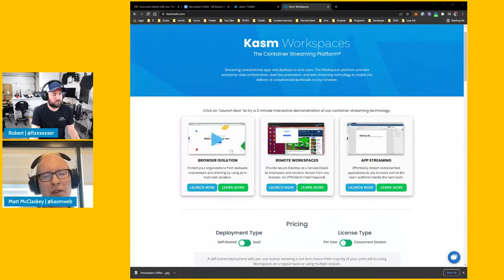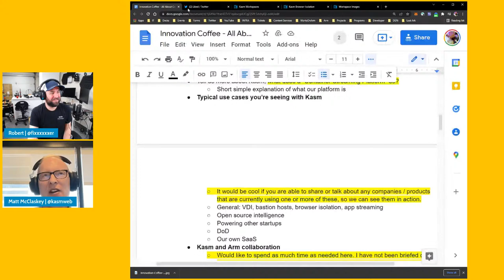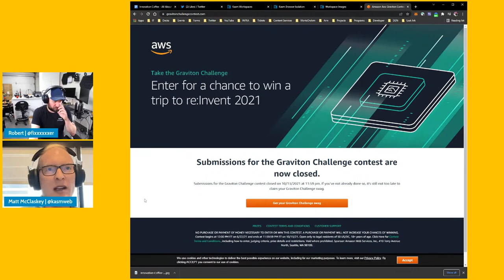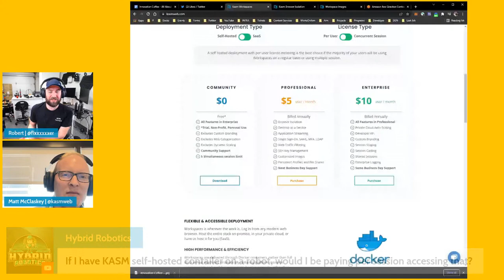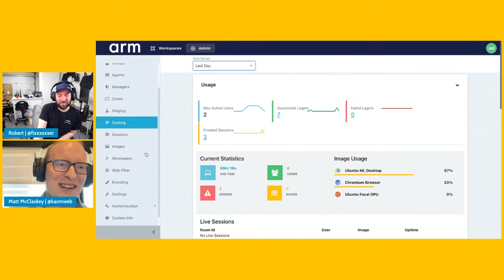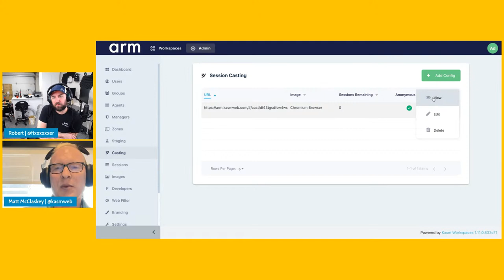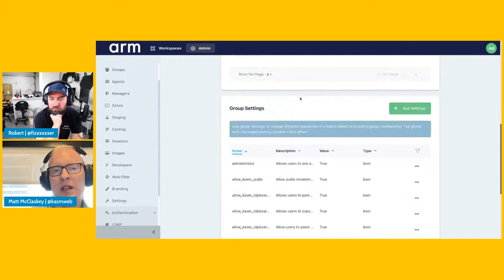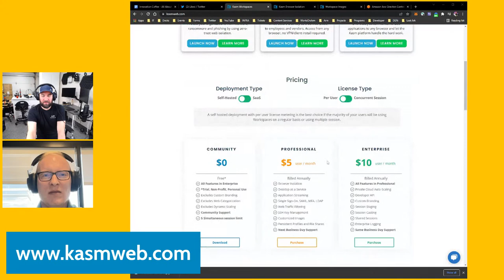Innovation Coffee - All About Containers with Kasm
Co-founder of Kasm, Matt McClaskey will be joining this episode to share the latest releases at Kasm, how to get started on the container streaming platform and what's ahead for Kasm. Robert and Matt will also share details of the AWS Graviton Challenge Contest!

Prepare your coffee or favorite tea and join this round table on the past present and future of innovation!

Innovation Coffee - live every Thursday - 5pm UTC